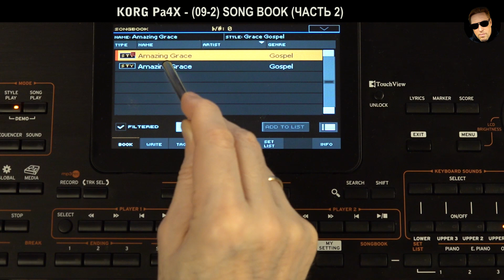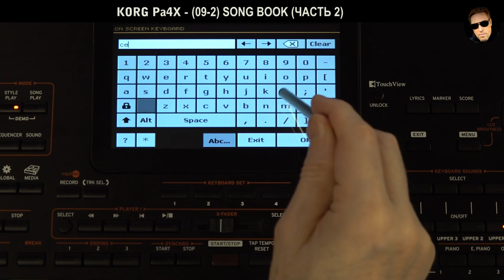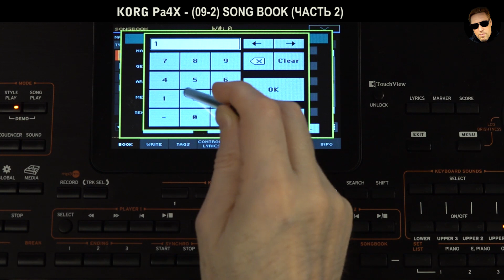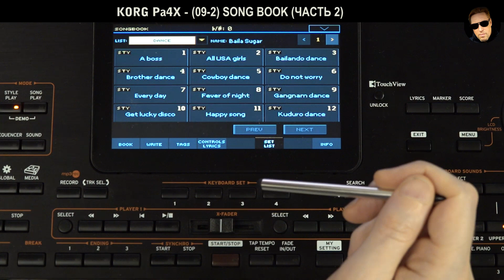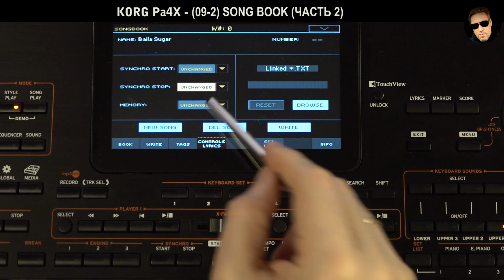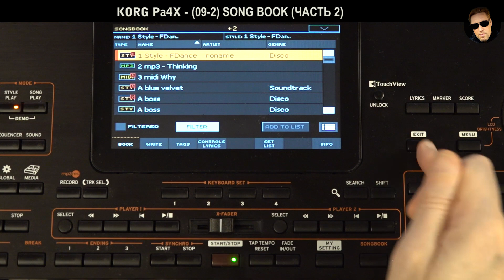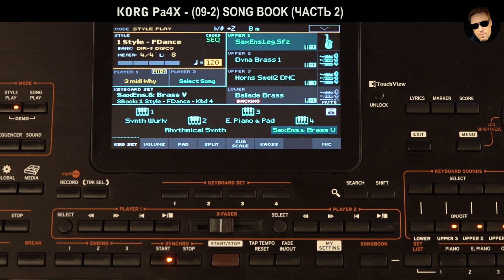KORG Pa4X ОБЗОР#09 SONG BOOK 2#2 2020/05/13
Владельцам KORG Pa4X, Pa1000 и Pa700
В этом видео я завершаю рассказ о SONG BOOK
В прошлом ролике я не осветил некоторые важные аспекты приемов работы.
Напомню вкратце что такое SONGBOOK или попросту говоря - песенник.
SONGBOOK это, своего рода, база данных, в которую мы записываем
 заголовки песен, имена авторов или исполнителей, а также названия жанров,
размерность (например 4/4)  и темп.
В дальнейшем мы легко можем найти нужную нам песню по любому из вышеназванных параметров.
Песни, записанные в SONGBOOK  могут быть основаны на стиле, миди или mp3 файле.
В случае с mp3 допустимо сохранение измененной тональности в небольших пределах, как правило плюс минус три полутона без явной  деградации звука.
В случае с миди мы можем сохранить удобную нам тональность и темп,
Если же песня в SONGBOOK связана со стилем то сохраняется вся совокупность параметров которые мы назначили для этой песни.
Причем один и тот же стиль может использоваться для разных песен, при этом параметры стиля останутся неизменными, в то время, как в каждой песне, основанной на этом стиле
будут сохранены любые параметры, такие например, как набор инструментов,
темп, транспонирование, набор эффектов, выбор интро и т.д.
Начало работы с SONG BOOK было рассмотрено в
For KORG Pa4X, Pa1000 and Pa700 Owners
In this video I conclude the story about SONG BOOK
In the last video, I did not cover some important aspects of working methods.
Let me remind you briefly what a SONGBOOK is, or, to put it simply, a songbook.
SONGBOOK is a kind of database in which we write
 song titles, author or artist names, and genre names,
dimension (for example 4/4) and temp.
In the future, we can easily find the song we need by any of the above parameters.
Songs recorded in SONGBOOK can be based on style, midi or mp3 file.
In the case of mp3, it is permissible to keep the changed key within a small range, usually plus or minus three semitones without obvious degradation of the sound.
In the case of midi, we can keep the key and tempo comfortable for us,
If a song in SONGBOOK is associated with a style, then the entire set of parameters that we assigned for this song are saved.
Moreover, the same style can be used for different songs, while the style parameters will remain unchanged, while in each song based on this style
any parameters will be saved, such as a toolbox,
tempo, transposition, set of effects, intro selection, etc.
Getting started with SONG BOOK was covered in